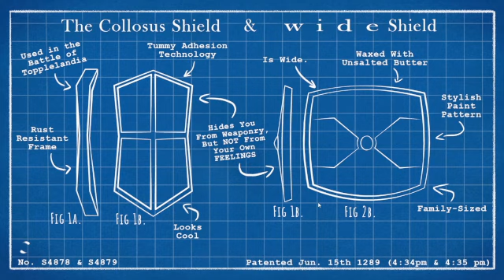How to win nonstop in topple tactics!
Today I am going to show you how to fly (win)